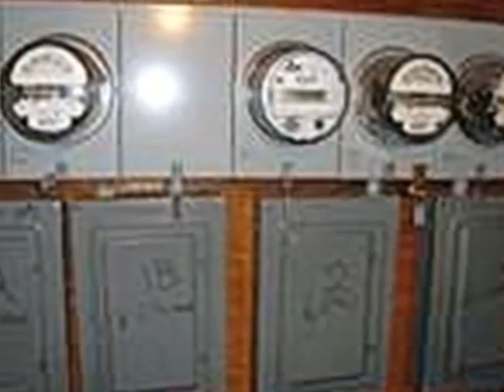Homes for Sale - 138 E Philadelphia St York PA 17401 - John Vaughn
5 beds 4 baths John Vaughn CENTURY 21 Dale Realty Co.